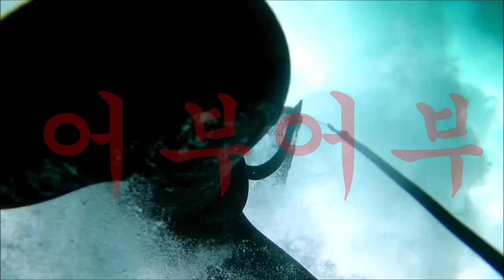morwong "대상어에게 멀리서 잠수한뒤에 살기를 숨기고 천천히 다가간다"